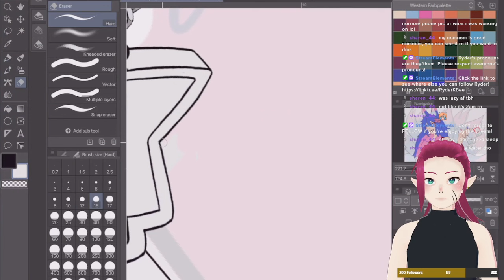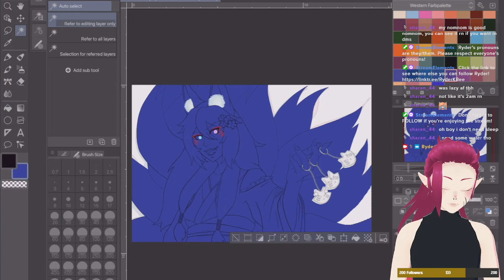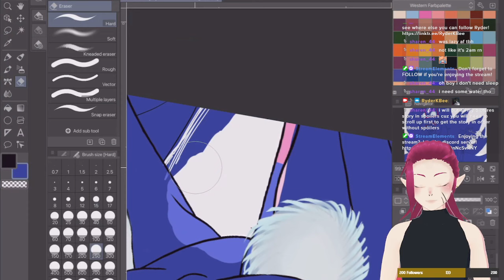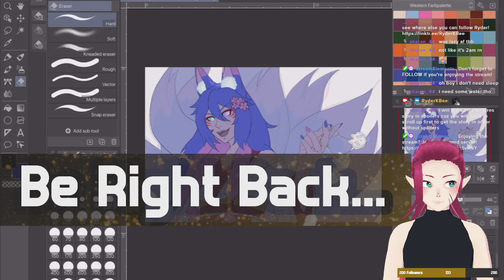纸制首饰既美观又独特，制作简单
jaudi1
Ngoài ra, ron cao su cũng cần được tháo rời và làm sạch nữa bạn nhé